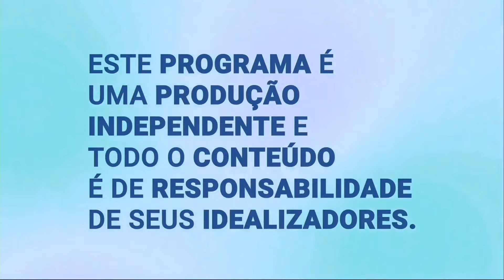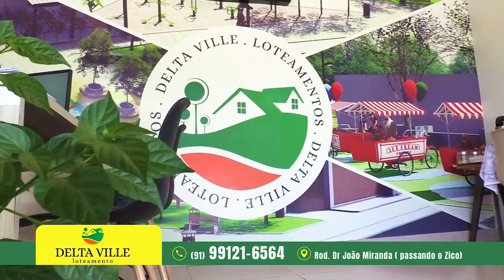JORNAL ALERTA ABAETÉ 12 DE JUNHO DE 2024